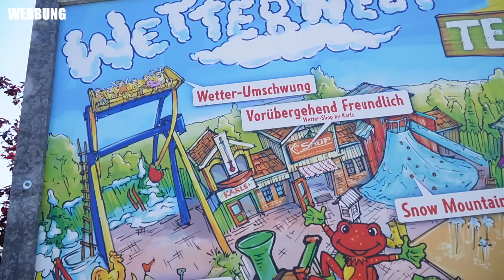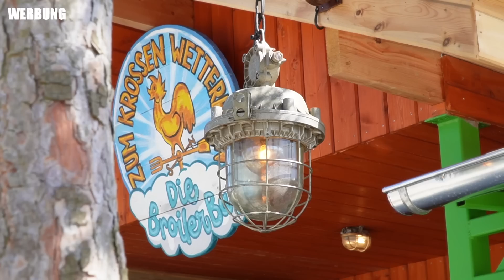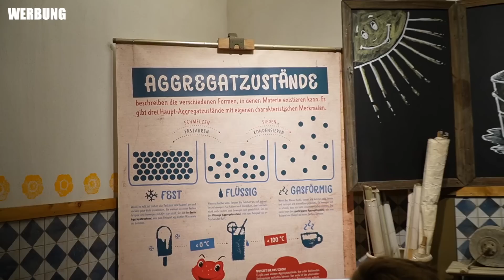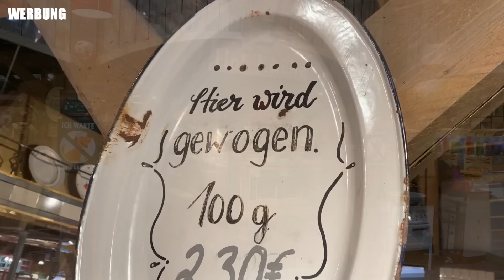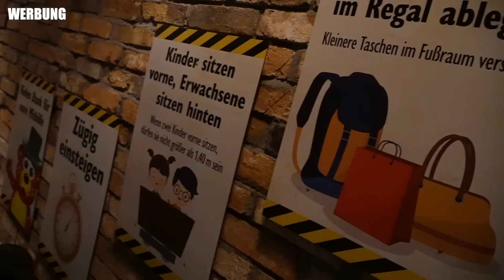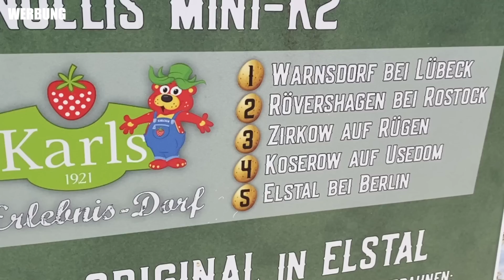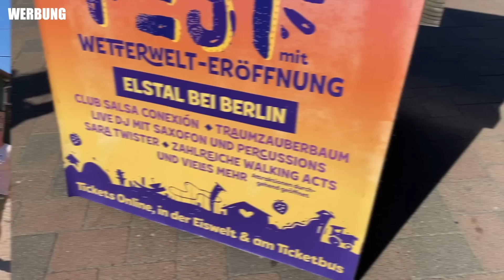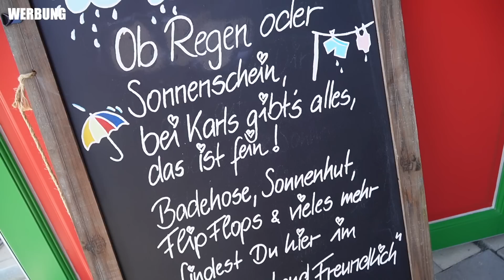Dieser Freizeitpark ist KOSTENLOS! 🤯 | Eröffnung Wetterwelt Teil 2 | Karl‘s Erlebnisdorf Elstal 2023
In diesem neuen Vlog nehmen wir euch mit nach Elstal, einem Vorort von Berlin. Dort befindet sich einer von ganz wenigen kostenlosen Freizeitparks! Genauer gesagt geht es mal wieder ins Karl's Erlebnisdorf und ja, ihr habt richtig gehört: DER EINTRITT IST FREI!

Anlässlich der großen Eröffnung des neuen Themenbereichs Wetter Welt Teil 2 wurden wir in den Park eingeladen um diese feierliche Eröffnung zu begleiten und um uns abends noch das große Sommerfest anzusehen.

Wir zeigen euch Alle neuen Attraktionen der Wetterwelt, erklären euch nochmal das Prinzip der Karls Erlebnisdörfer, wieso der Eintritt kostenlos ist und nehmen euch natürlich auch mit auf die anderen Attraktionen die der Park so zu bieten hat.

Ich wünsche euch viel Spaß beim Ansehen und freue mich über eure Bewertungen und Kommentare! ☺️👍